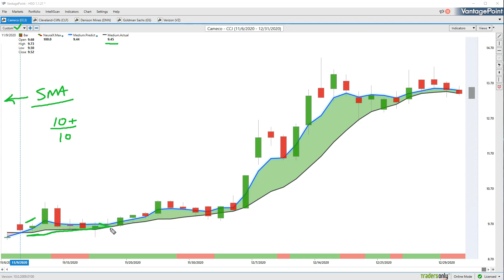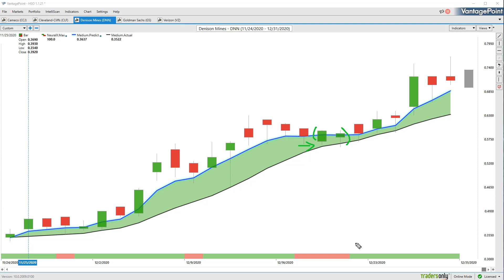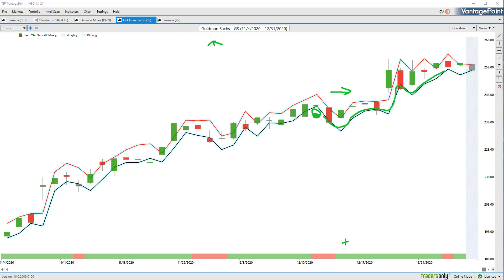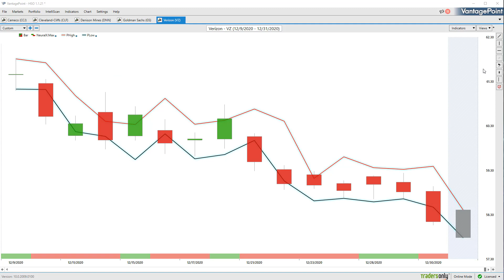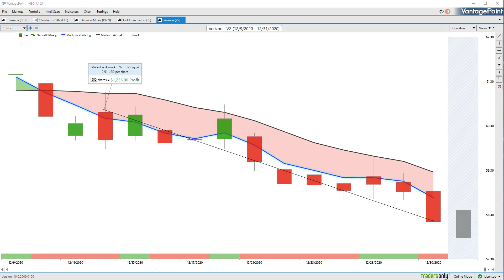Vantagepoint A.I. Hot Stocks Outlook for January 1, 2021